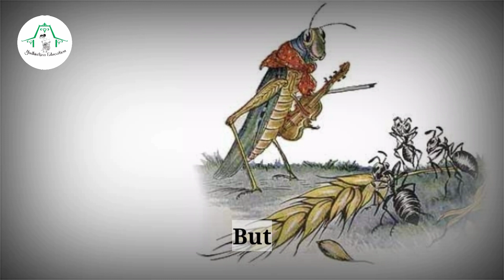British accent - The Story Telling of The Ant and the Grasshopper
Storytelling adalah suatu kegiatan atau aktivitas untuk menyampaikan sebuah cerita. Sementara itu, seseorang yang menjalani kegiatan storytelling disebut dengan istilah storyteller yang dalam bahasa Indonesia berarti pencerita atau pendongeng. Oleh sebab itu, seorang pendongen pasti memiliki kemampuan storytelling yang sangat baik.

Kami sajikan sebuah story tentang dongeng yang berjudul The ant and the grasshopper. video ini bisa sebagai media untuk belajar story telling dan belajar pengucapan dalam logat British atau British accent.

Silahkan simak, pahami dan tirukan pengucapan British accent yang benar.